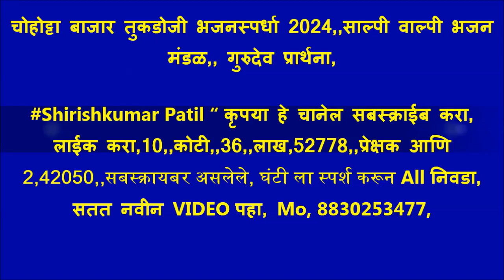चोहोट्टा बाजार तुकडोजी भजनस्पर्धा 2024,,साल्पी वाल्पी भजन मंडळ,, गुरुदेव प्रार्थना,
चोहोट्टा बाजार तुकडोजी भजनस्पर्धा 2024,, स्वर्गीय शंकराव पाटील बुंदे आणि भीमराव पाटील बुंदे यांच्या स्मृती प्रित्यर्थ, आयोजित. स्पर्धेचे आयोजन विठ्ठल रुक्मिणी मंदिर संस्थान चोहोट्टा बाजार तालुका अकोट जिल्हा अकोला, येथे दिनांक 3,4,5 फेब्रुवारी 2024 रोजी आयोजित केली . कार्यक्रमाचे अध्यक्ष गुरुवर्य मठाधिपती ऋषी श्री ज्ञानेश्वर महाराज भांडे . सामदा काशीपूर, प्रमुख उपस्थिती आणि उद्घाटक, श्री प्रकाश महाराज वाघ गुरुकुंज मोझरी, श्री दामोदर जी पाटील. गुरुकुंज मोझरी . मान्यवर अतिथी... श्री वासुदेव महाराज गवळी, श्री रवींद्र महाराज रौराळे, श्री मंगेश महाराज ठवळी, श्री सुनील महाराज लांजुळकर, श्री योगेश वाघमारे साहेब ठाणेदार पोलीस स्टेशन दहीहंडा. श्री योगेश वडाळ, इमतीयाजबी मुस्ताक शाह, श्री सुभाषराव मुकुंदे. श्री गणेशराव बुंदे, श्री अतुल भाऊ खोटरे, श्री मुरलीधर खोटरे आप्पाजी. भजन स्पर्धेचे परीक्षक 1) निलेश दादा इंगळे गुरुकुंज मोझरी. 2) किशोर दादा अगडे गुरुकुंज मोझरी. संयोजक आणि
संपर्क. श्री प्रवीण बुंदे, 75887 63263, श्री गजानन बुंदे, 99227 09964, श्री संतोष पिंपळकार 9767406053, श्री ज्ञानेश्वर खेडकर, 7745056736, श्री अर्जुन सुलताने, 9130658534 अध्यक्ष श्री शरद भिमरावजी बुंदे.9702773999 ,. उपाध्यक्ष श्री चेतन राणे 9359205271 .,. चोहोट्टा बाजार तुकडोजी भजनस्पर्धा : बाल गट १) महासिद्ध बालीका भजन मंडळ, पळसोडा (संग्रामपुर) (२७५ गुण) २) महाराणा बाल भजन मंडळ, निमकवळा (खामगाव) (२६७ गुण) ३) रघुविर बालीका मंडळ, बेलखेड (तेल्हारा) (२५९ गुण) ४)गुरुदेव सेवा भजन मंडळ भांबेरी (तेल्हारा) (२५२ गुण) ५)राष्ट्रसंत बाल भजन मंडळ पिंपरी (देशमुख) (२३७ गुण) * महिला गट १) आप्पास्वामी महिला भजन मंडळ, शेगाव (२९४ गुन) २) राष्ट्रसंत महिला भजन मंडळ, मंगरूळपीर (२७० गुण) ३) गुरुदेव महिला मजन मंडळ वरूर जरुळका (२२४ गुण) ४) गौमाता महिला भजन मंडळ, करतवाडी रेल्वे (१९५ गुण) ५) दुर्गा माता महिला भजन मंडळ किनखेड पूर्णा (१८४) * पौढ पुरुष गट १) नवयुवक स्वामी चंद्रशेखर भजन मंडळ, हातगाव (२८४ गुण) २) ग्रामनाथ गुरुदेव सेवा भजन मंडळ, बोरगाव मेघे (वर्धा) (२७८ গুণ)✓ ३) आदर्श गुरुदेव मंडळ शेंदोळा २७७ ४) सतसंग भजन मंडळ सराटी २६७ ५) माउली गुरुदेव भजन मंडळ, आमतवाडा २६३ ६) मुंगसाजी भजन मंडळ साल्पी वाल्पी २५९ ७) शिवगण भजन मंडळ हळदा, २५९ ८) गुप्तेश्वर भजन मंडळ सांगवी मोहाडी २५७ ९) गुरुदेव भजन मंडळ बोरी २५७ १०) गुरुदेव भजन मंडळ हरदोली २५४ खुला गट १) हस्तापूर भजन मंडळ ३३४ २) जनुना भजन मंडळ ३२७ ३) मानोरा भजन मंडळ. ३०३ ४) निमकवडा भजन मंडळ २९७ ५) अकोट भजन मंडळ २७६ ६) कवठळ भजन मंडळ २६३ ७) वरवट खंडेराव भजन मंडळ ३६१ ८) पूंडा भजन मंडळ २४३ ९) पथ्रोट भजन मंडळ २२२ १०) तपेश्वरी भजन मंडळ अकोट २१० Shirishkumar Patil “ कृपया हे चानेल सबस्क्राईब करा, लाईक करा,10,,कोटी,,34,,लाख,83913,,प्रेक्षक आणि 2,41486,,सबस्क्रायबर असलेले, घंटी ला स्पर्श करून All निवडा, सतत नवीन VIDEO पहा, Mo, 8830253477, (++( (++